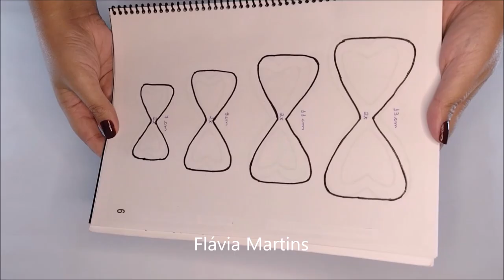Ideia com MOLDE da Apostila - Link na descrição - Flávia Martins